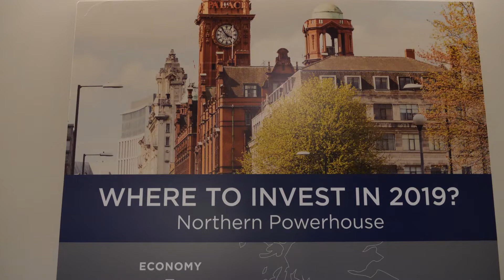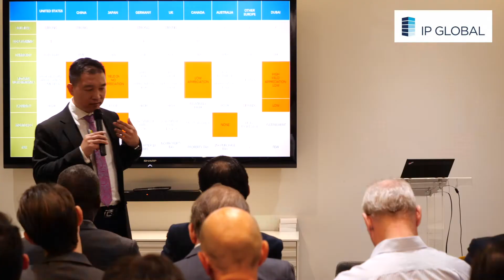IP global x EMWC | 跟上2019年投资趋势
Three global investment trends to watch in 2019